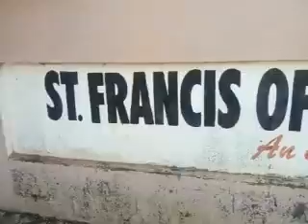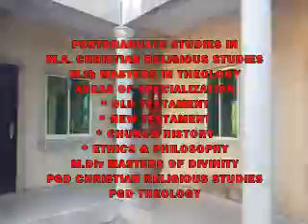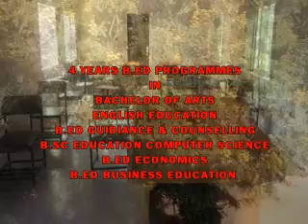ST FRANCIS OF ASSISI COLLEGE OF THEOLOGY WUSASA ZARIA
It's the best,our own and u can make it yours also.
Fresh and clean from jossyyakman TV